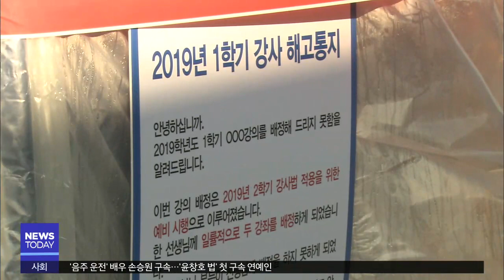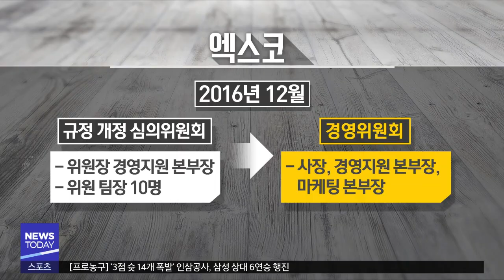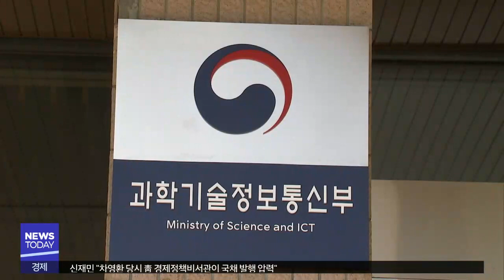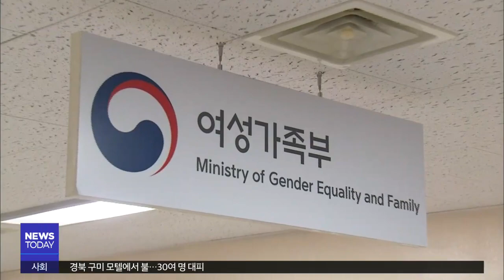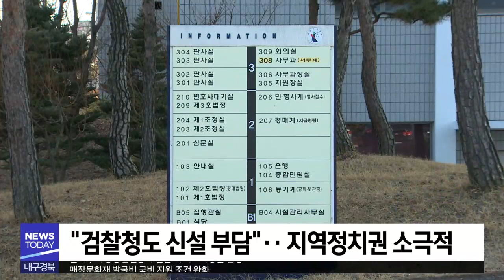2019.01.03 (목) 대구MBC 뉴스투데이